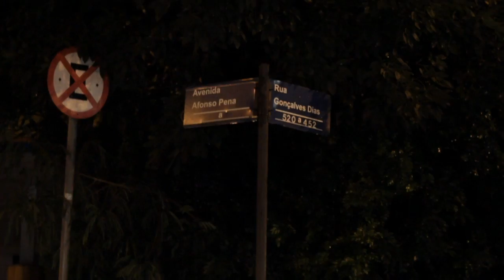Pedro Bomba - Bruna Paixão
Encruzilhadas
versos que passam
cruzam sentidos
imagem
e ouvidos.

Na primeira edição da série Encruzilhadas estreamos com Pedro Bomba, poeta marginal e jornalista de Aracaju. O mangabeça pensante Pedrão é integrante do coletivo Sarau Debaixo, atividade que reune centenas de pessoas debaixo do viaduto em prol da cultura sem catracas.

Poeta_Pedro Bomba (Aracaju_SE)
Direção_Daniel Ferreira e Guilherme Cury
Fotografia_Guilherme Cury
Som direto_Daniel Ferreira
Montagem_Daniel Ferreira e Guilherme Cury
Produção_Guilherme Abu-Jamra
Agradecimentos_Juliana Pacheco, Pedro Portella, Renata Gontijo,Tulio Diniz.

[Bruna Paixão]

"Ele,
Menino criança,
brincava com as outras crianças
nas ruas do bairro
Ela,
mais velha e alta por conta do salto,
brincava de decorar
as placas de carro
Ele,
menino,
inocente ,
sentia uma vontade louca
de ser exatamente o que sente
Ela,
menina,
selvagem,
doía as verdades
das pessoas que se mentem
Ele com a bola no pé,
driblava a vida,
fudida,
mas pelos outros meninos ele não passava,
ficava.
Ela,
no jogo da rua,
driblava o açoite,
falava com a lua
de noite de dia,
sobre os homens que arrumava
Ele
Trancado no quarto,
na frente do espelho,
quer ser ele mesmo,
com a parte de fora estranha
da parte de dentro da alma,
Ela,
com olhos de rímel,
faz fantasias pra homem casado,
solteiro,
fardado,
mas sua alegria,
não sabe quem faz...

- tenha calma!
- tenha calma!
- Tenha Calma?
- Tenha calma é o caralho!

Calma é uma coisa que não tenho,
o que tenho é a pressa de viver,
de poder ser exatamente como sou...
Tô cansada das purpurinas da tevê,
Tô cansada de ser espancada na noite,
de ser depósito de porra de gente qualquer,
de sempre servir a quem se quer,
dessas pessoas que acham que a esquina é minha vida,
que não pago conta,
que não como,
que não bebo,
que não sinto frio,
que não sinto fome,
que não sinto medo,
dessas pessoas que acham que eu não posso fazer amor gostoso na cama,
com gente que se ama,
dessas pessoas que acham que o que eu quero é fama,
Se engana...

Sabe o que quero?
Eu quero amor!
Eu quero que as pessoas parem de me olhar com a dúvida, Eu quero poder dizer a qualquer hora,
em qualquer lugar,
seja de dia ou de noite,
aliás, seja mais de dia do que de noite,
dizer na frente da igreja
dizer na frente da escola,
dizer para aquele menino que jogava bola,
dizer pra ele
que ele sou eu...
dizer pra todo mundo...
pra quem quiser ouvir:

Meu nome é Bruna Paixão,
tenho 27 anos,
nem homem,
nem mulher,
TRAVESTI!"